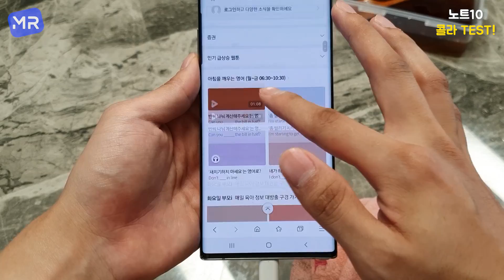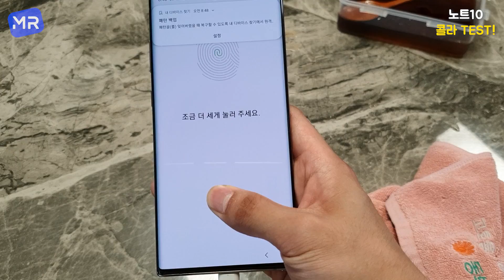[ENG SUB] 갤럭시노트10 콜라에 넣고 12시간 얼렸더니? 과연 켜질까?! I Galaxy Note 10 Coke Deep Freeze Test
또 다른 재밌는 실험으로 찾아 뵙겠습니다.
8/29일 까지 진행하는 이벤트도 많이 참여해주세요!